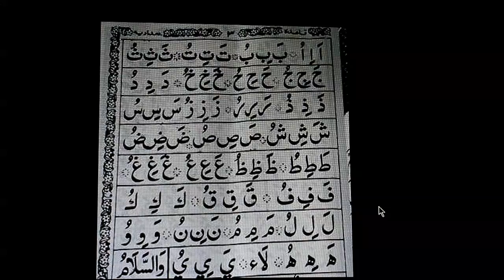Learn Al-Quran The Easy Way Lesson 2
Introduction on the Fathah, Kasrah and Dammah and the pronunciation of each of the Arabic character with the notations as above.